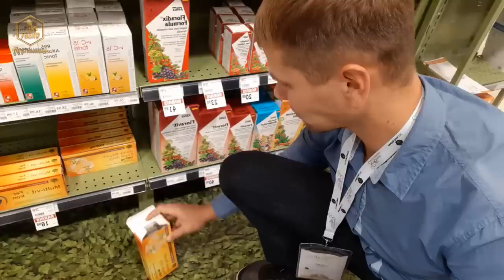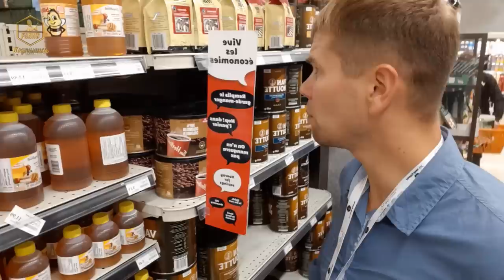Цена меда в канадском супермаркете / Апимондия 2019